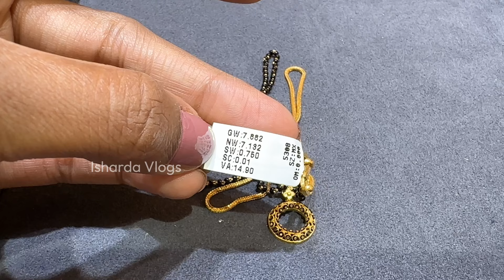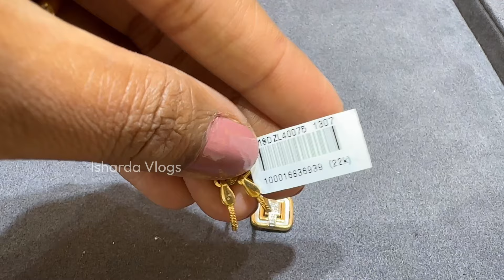4.43Gm Starts💥Malabar Gold Mangalsutra Designs With Price| Lightweight Gold Mangalsutra Designs 2024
4.43Gm Starts💥Malabar Gold Mangalsutra Designs With Price| Lightweight Gold Mangalsutra Designs 2024